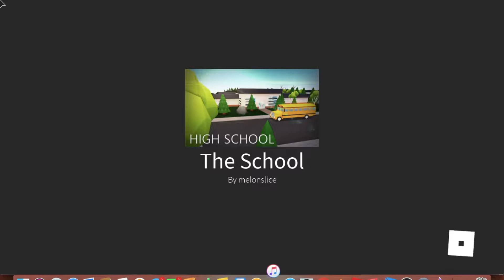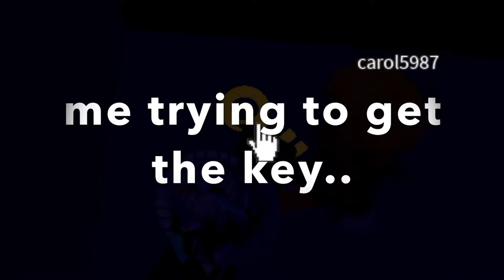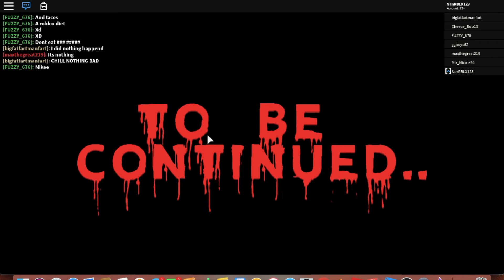Playing high school without streaming